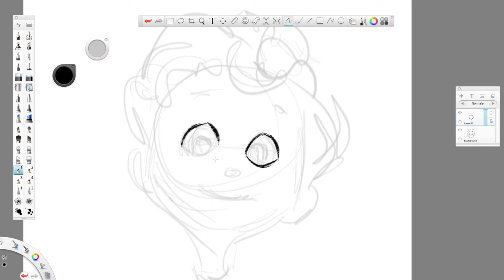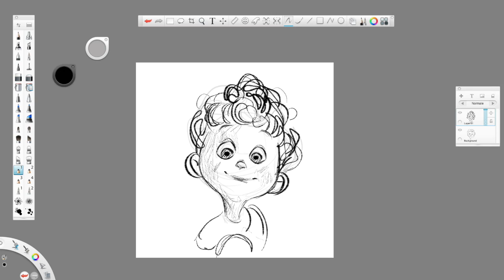HOW TO DRAW TRIPLETS FROM BRAVE